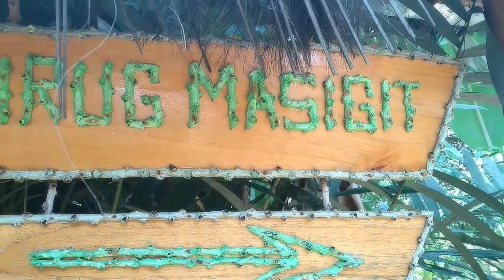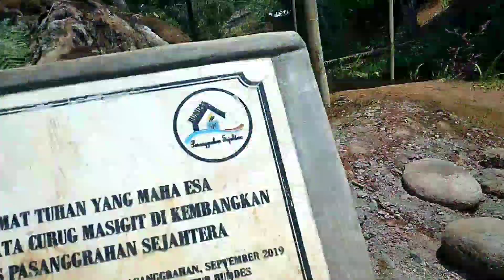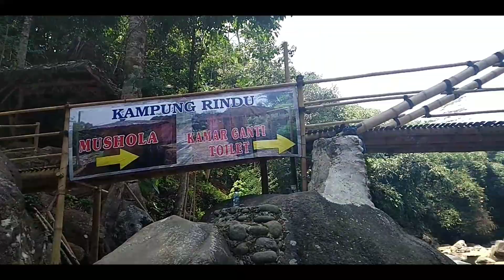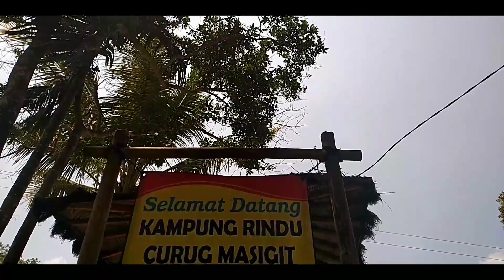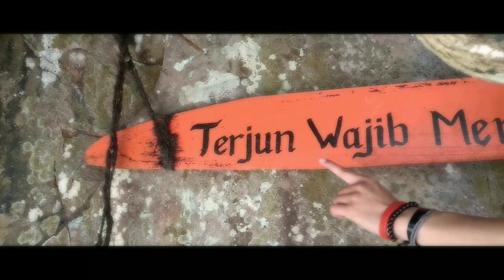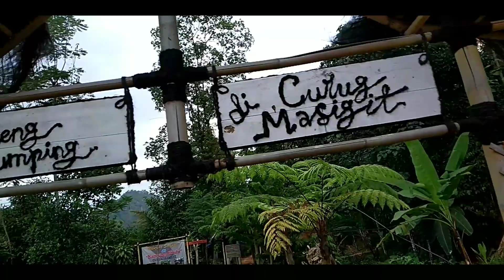CURUG MASIGIT SUBANG VLOG 1 || KASOMALANG SUBANG JAWA BARAT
Assalamaukalikum kawan lama dan baru..

Di video kali ini sy ingin berbagi sebuah spot wisata lagi..
Masih seputarr wisata alam air terjun ato curug d jawa barat..Curug Masigit Subang Vlog,yg berlokasi di Subang,pasanggrahan,kecamatan kasomalang,Jawa Barat..
Tempat nya bagus banget,banyak spot buat selfie,ada taman taman kecil juga ,fasilitas ok ,(ada mushola juga buat yg muslim)
Nah ini yg paling seru,kalian yg punya keberanian bisa cliff jump juga nih..hehe..gmnaaaa?
Dan tuket nya terjangkau bangt, tiket utama cm Rp.12.000 ..parkir kendaraan Rp.5000 ..
Udah..tinggal gass..murah tiket bukan berarti tempat nya murah juga cuy..
Baiklah..sy buktikan dengan video ini..simak ya cuy cuy kuh..gaaassss..
mksh sebelumnya..
God Bless

Track : Naron - Lost [NCN Release]